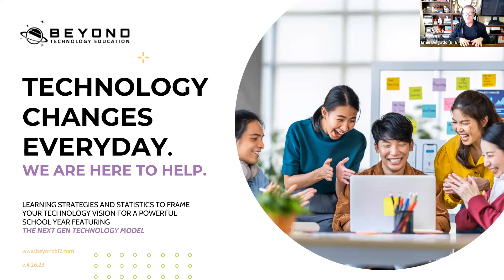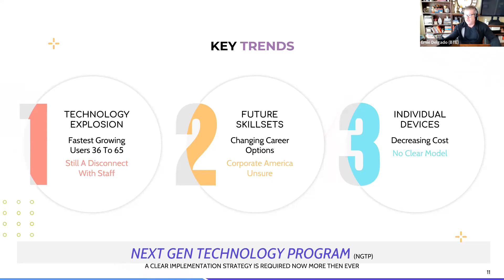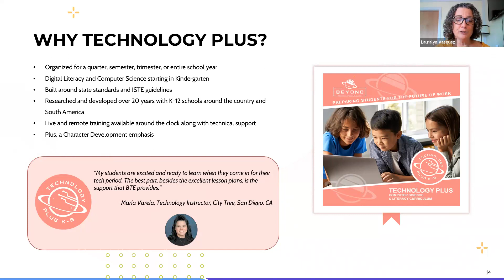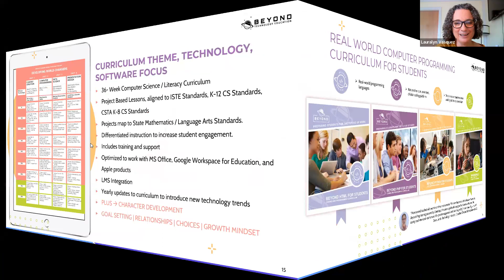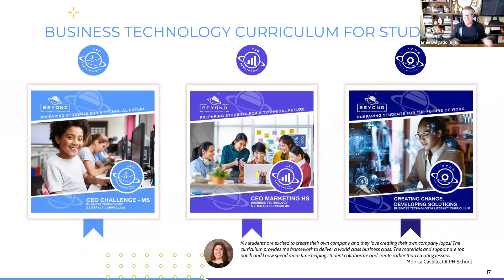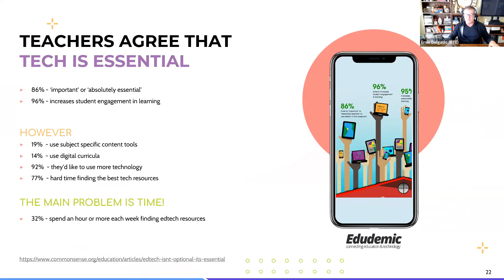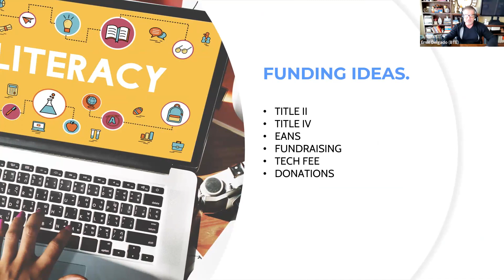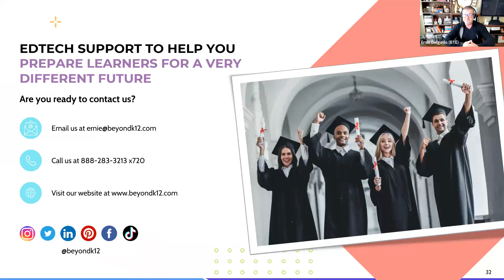Future-Proof Your School: Unleashing the Power of Tech Innovations & Digital Literacy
Understand the power of our Next Generation Technology Program for K-12 schools.

We easily provide, coordinate, and mage all aspects of a Next Generation Technology Program (NGTP) at your school which can include:

Computer Science and Digital Literacy Curriculum for K-8
Computer Programming Curriculum for grades 6-12
Business Entrepreneurship Curriculum for grades 6-12
Digital Marketing Curriculum for grades 6-12
Non-profit and awareness campaign curriculum for grades 6-12
Custom Lesson Creation
Summer camp Creation
After Schol Club Creation
WebQuest / VRQuest Course Creation
Professional Development for groups
Teacher Mentoring and Coaching
Tech Staffing
IT Support
Network Upgrades
Classroom Technology Upgrades
Marketing Support
Project management
and more!